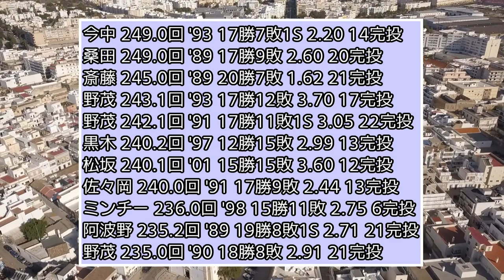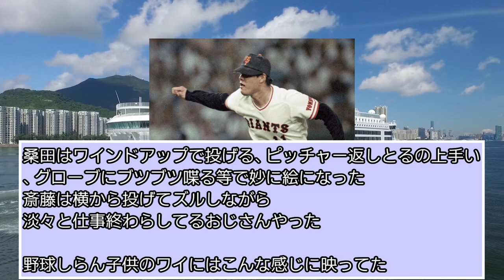高卒７年目の斎藤雅樹の成績がやばすぎるｗｗｗ【読売ジャイアンツ】【巨人】【なんJ、２ch、５ch反応】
齋藤雅樹の傑出度について
○この動画の教育的価値
勝利数の大切さについて学べる